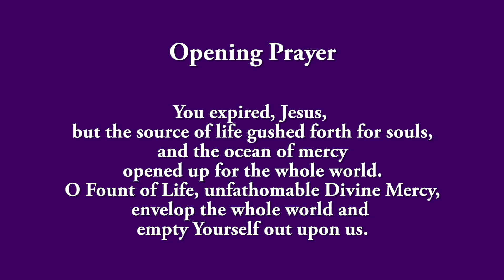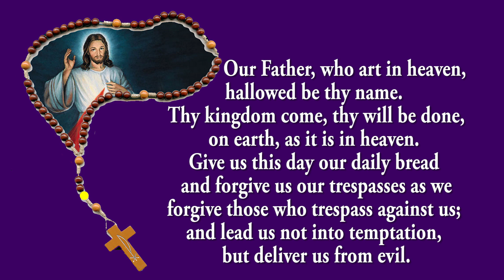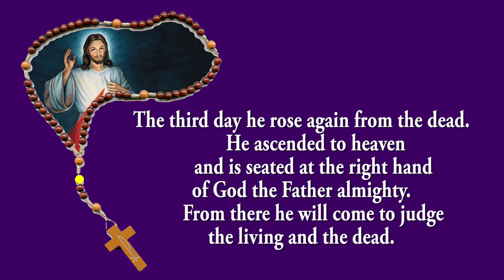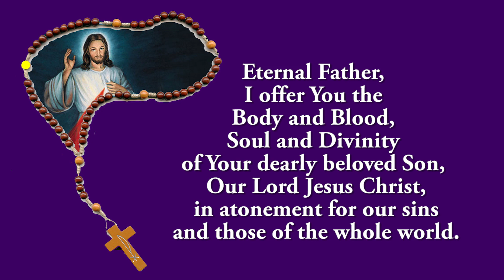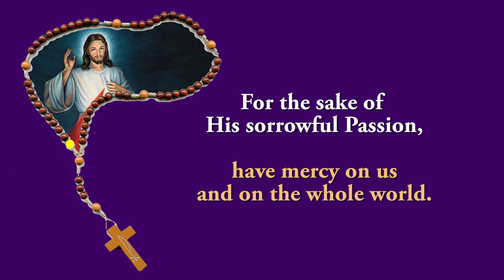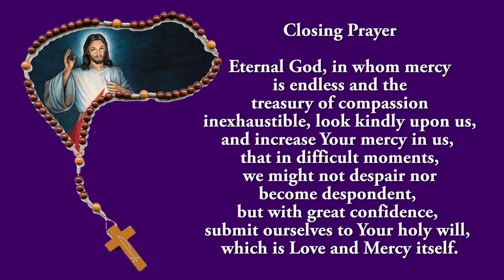Pray Along - 3 PM Divine Mercy Chaplet - 26 July 2022